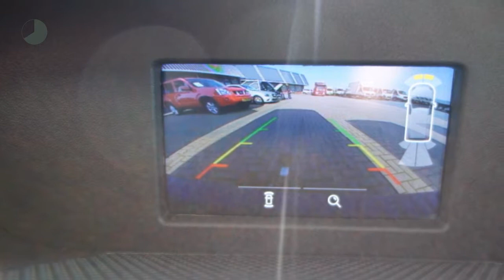Ford Transit 290 2.0 TDCI L2H2 Trend 130PK Euro 6 schuifdeur L+R met Laadruimte betimmering DEMO